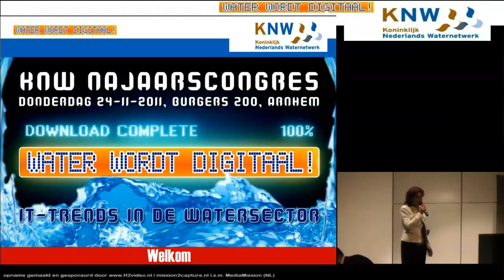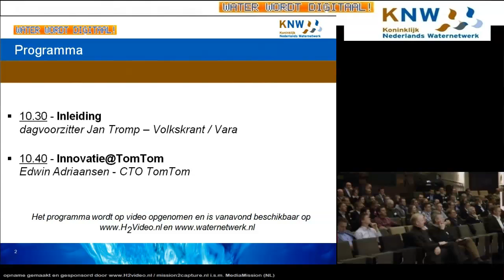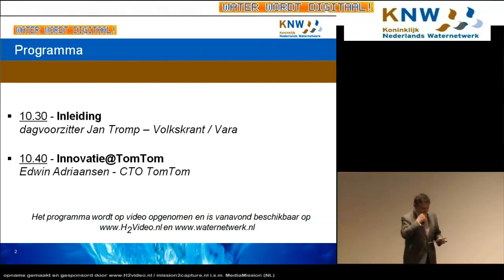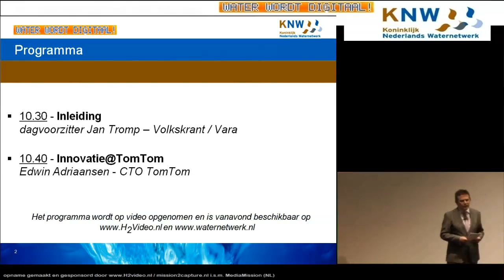111124 KNW P01 najaarscongres 2011 Openning - Jan Tromp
P01 Inleiding, dagvoorzitter Jan Tromp ( journalist Volkskrant, Vara)